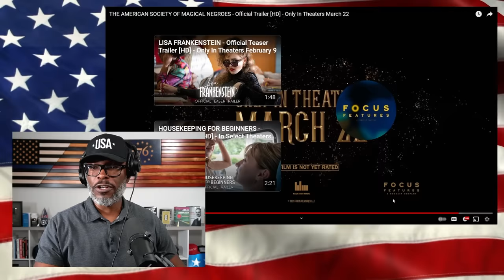American Society Of Magical Negroes Trailer REACTION... Cringe Overload!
A trailer for the upcoming movie "The American Society Of Magical Negroes" has just been dropped and has basically gone viral. The title of the movie is racially charged and the trailer... (CONTINUE READING / SOURCES